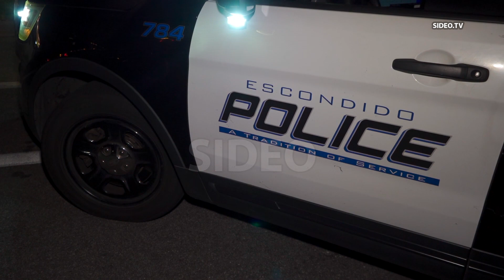National City : High Speed Motorcycle Pursuit, W/Passing Shot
NATIONALCITY (San Diego) - March 26, 2023

Address:  1120 Hoover Ave a, National City
Agencies:  EPD,NCPD
Dispatched:  1:15 AM